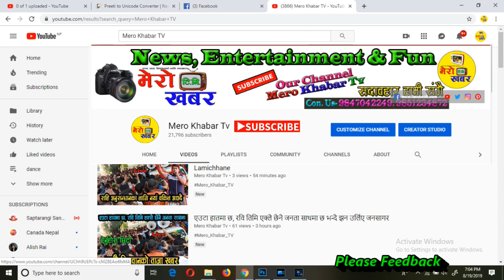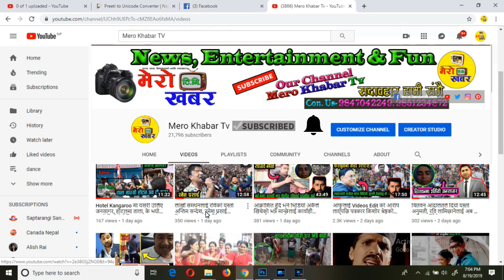स्वर र शब्दले गर्दा 11 वार्षिय कमला घिमिरे हिट, दोहोरीमा यस्तो ववाल गरेपछि अव गीत रेकर्ड गर्ने तयारी